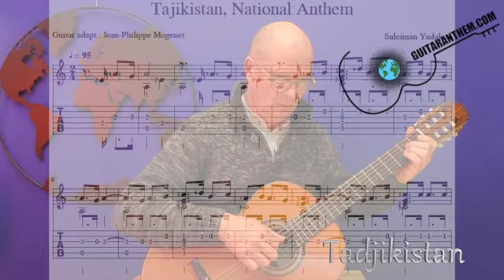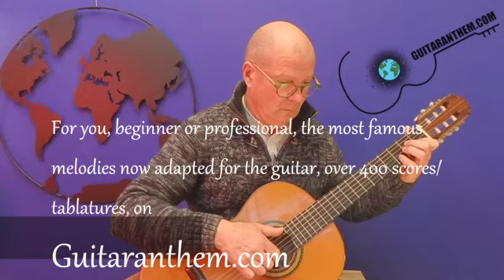Tadjikistan guitar only (with map presentation: see « Tajikistan National Anthem»)